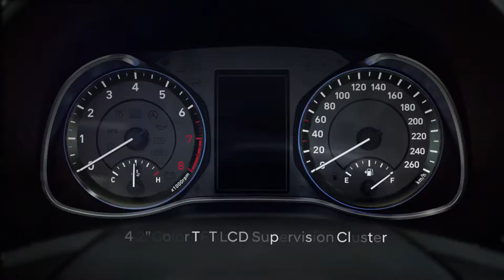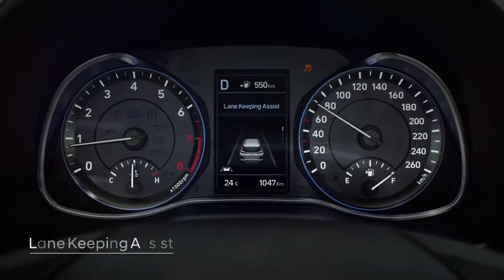Hyundai KONA || New Age SUV 🔥🔥🔥